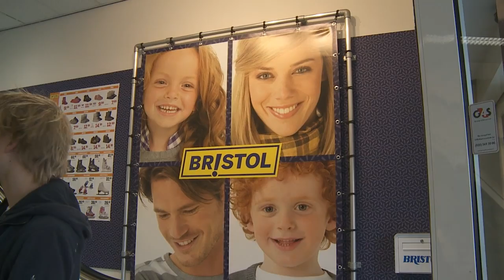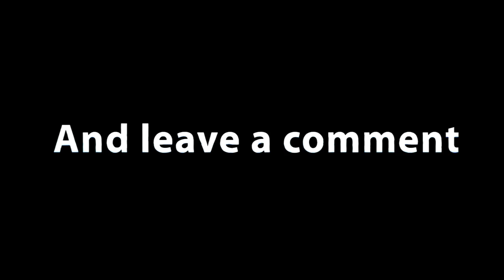Straight Ahead Theme Song by Jo.nathan - Making of